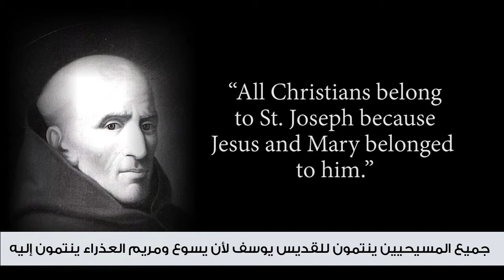الإعداد للتكريس الكامل للقديس يوسف - ح7